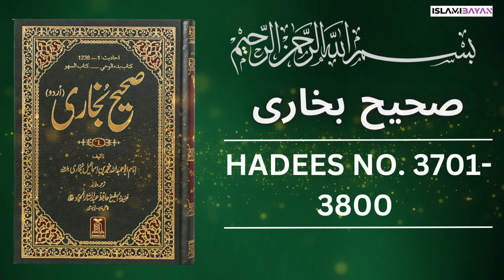Sahih Bukhari Hadees No. 3700 To 3800 | Hadees in Urdu